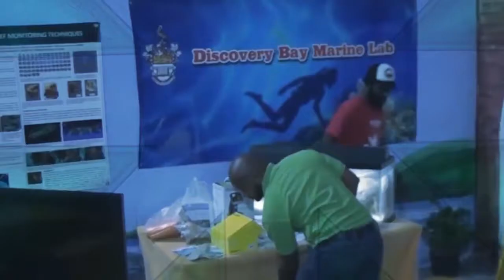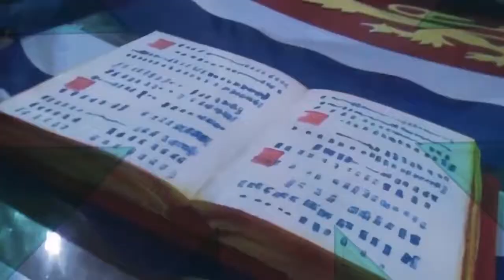Voice of Women-Blondelle Mullin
In 2017, the Caribbean Policy Development Centre (CPDC) in collaboration with the Institute of Gender and Development Studies: Nita Barrow Unit and UWI TV came together to launch the series "Voices of Women".

Through a series of interviews, this project seeks to highlight women from Barbados and the wider Caribbean, reflecting on their work in the five areas of Education, Community Development, Development work, Healthcare and Politics. The overall aim of this project is to preserve the legacy of Caribbean women, by featuring women from varying backgrounds showcasing their strength, indomitable spirit and invaluable work.

Those honoured were:
Dame Billie Miller, Professor V. Eudine Barriteau, Dr. Ermie Belle, Margaret Gill, Cecilia Babb, Annette Beckett, Sophia Greaves-Broome, Shamelle Rice, Blondelle Mullin, Nalita Gajadhar and Jennifer Walker.